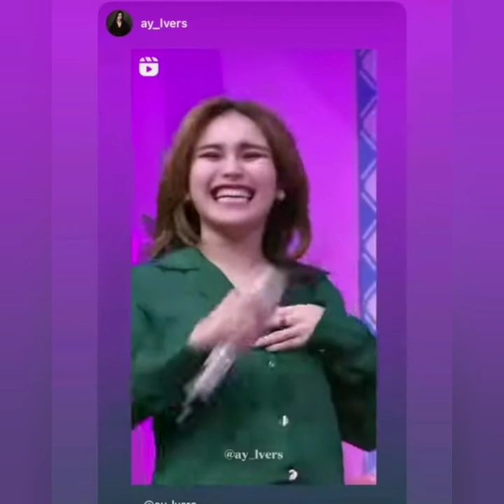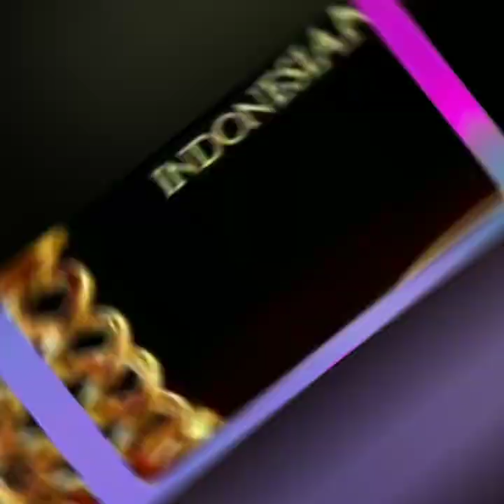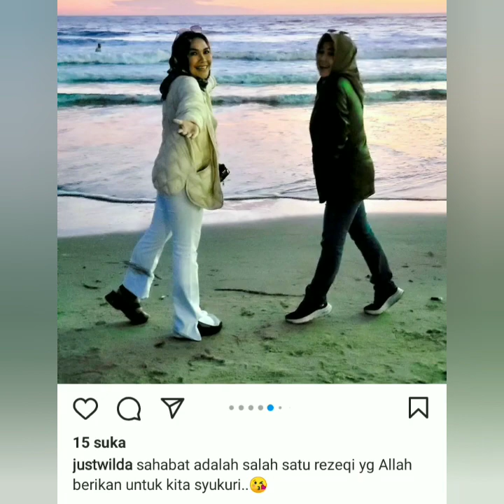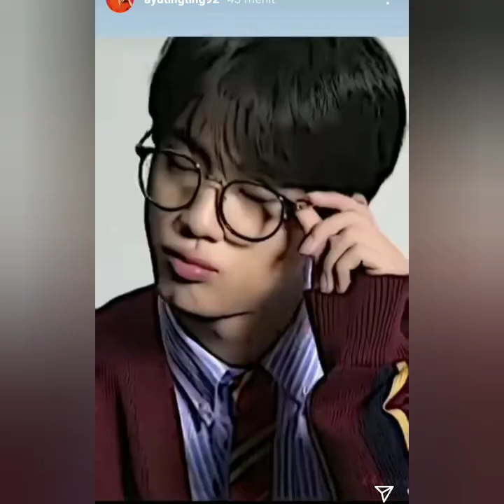LUAR BIASA..!! AYUTINGTING AKAN HADIR DI 3 ACARA BESAR INI. CATAT JAM TAYANG NYA